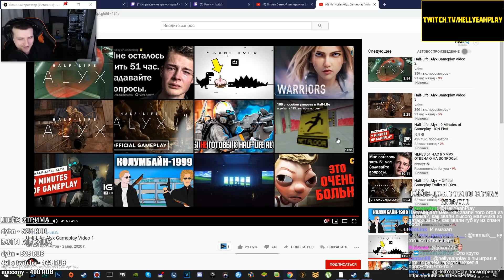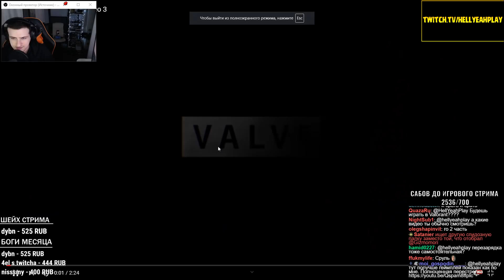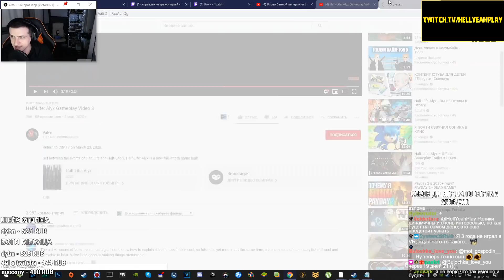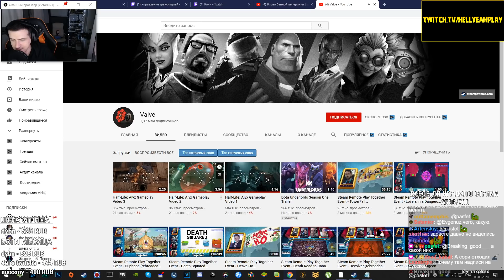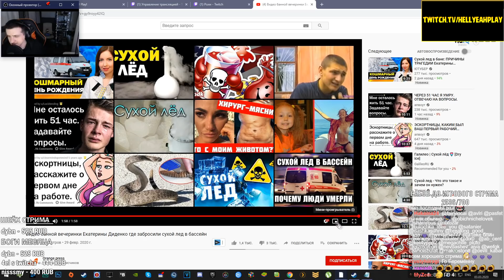Hellyeahplay смотрит: Half-Life: Alyx Gameplay Video 1